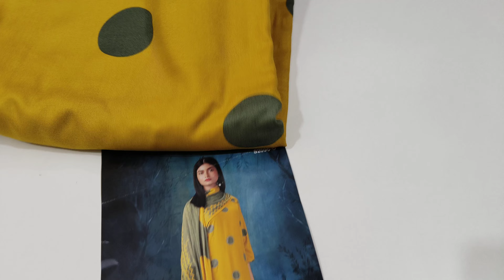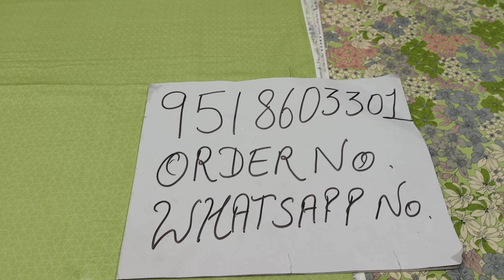Ganga और रामटेक्स ब्रांड के गजब के धुआंधार सूट, पहली नजर में चुरा लेंगे आपका दिल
krupali suit
Dailywear Suit
Maslin suit
Ganga DHAMAKA
Ganga ke suit
sonika suit
sonika ke suit
Sonika boutique
Ganga 2023
gangasuitsaleofferpr
boutiquesuitsale
partywearsale
ganga
fashion
kapda
viralvideo
wholesale
market
latest
update
news
trending
boutique
fashiontrending
suit
pantplazzo
suitsalwar